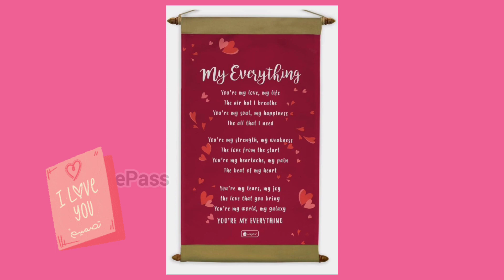Propose Day Gift Ideas 2023| Proposal ideas| TimePass